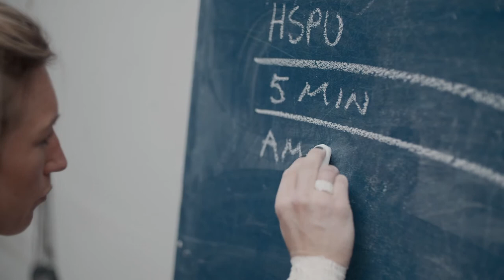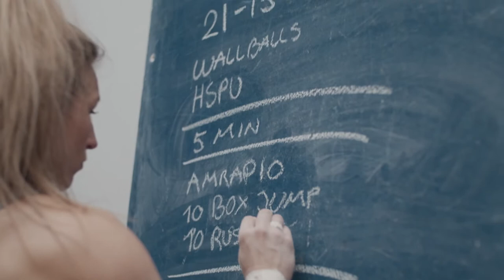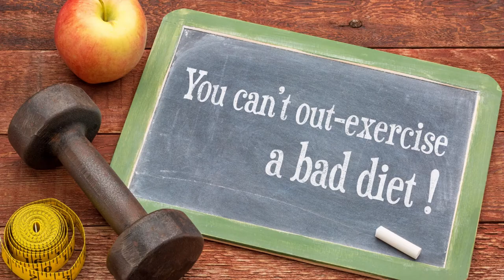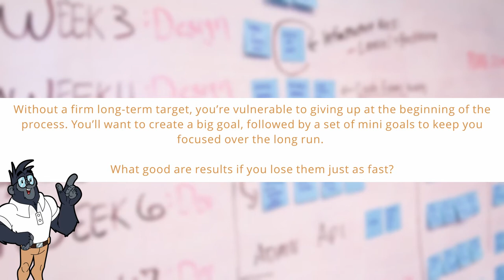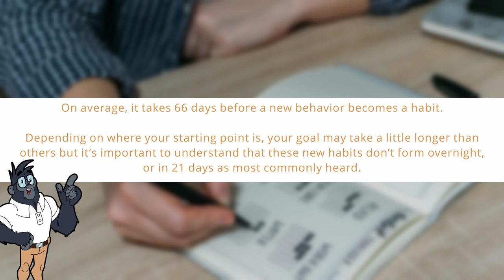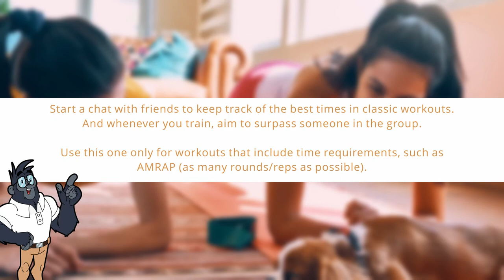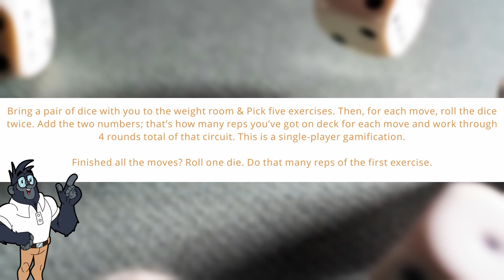How I Gamified My Own Brain to Lose Weight | Gamification In Weight Loss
When it comes to fitness, how fascinating do you think the times we’re living are?

Smartwatches (fitness tracker) let you track steps and exercise goals.
The Noom App can serve as your food Coach,
A Peloton can be your fitness coach and
MyFitnessPal is your nutritional daily accountability app

It’s like having a different version of Batman’s butler Alfred at your disposal!
Or maybe Jarvis from Ironman, whichever works better.

Anyhow, all of these companies have creatively redesigned the weight loss journey to make it enjoyable and improve our motivation by employing what’s called a gamification strategy!

____________________Scientific Studies___________________________

Gamifying Accelerometer Use Increases Physical Activity Levels of Sedentary Office Workers